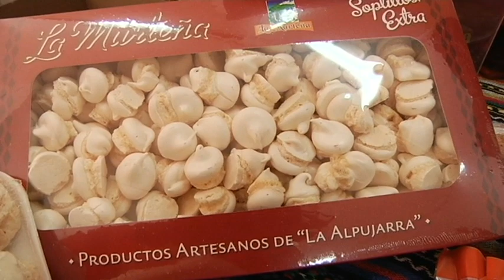El sabor dulce de Murtas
La Murteña se fundó en el año 1982, en un primer momento como cooperativa, con socios y socias del municipio. Esta empresa nació con la finalidad de transformar y comercializar los frutos que se obtenían de la agricultura, principal fuente de riqueza de la zona, en el caso de la Murteña apostando por el desarrollo de los productos artesanos de la tierra y rescatando recetas de repostería morisca alpujarreña. Con una materia prima como la que tienen en la zona, el resultado no podía ser otro más que espectacular: caramelos, soplillos, frutas envasadas, licores, chocolates, galletas, pan de higo… y un sinfín de productos que hacen las delicias de todos aquellos que aman los dulces como los reporteros de AD.

00/00/2017